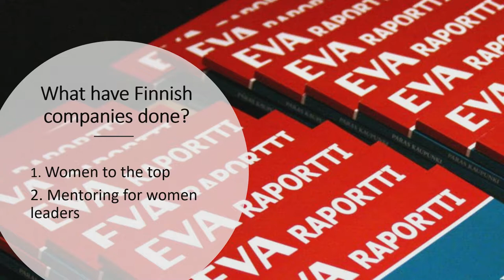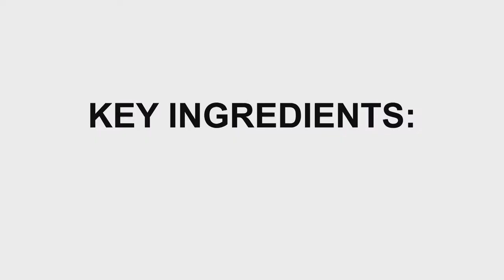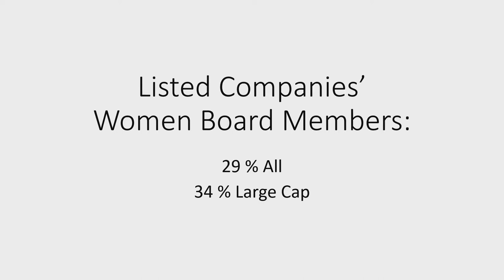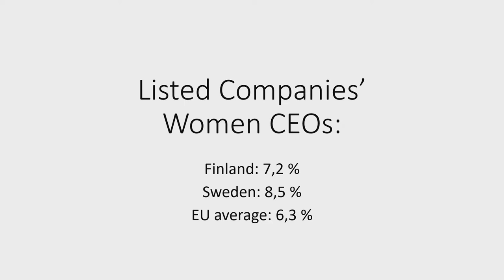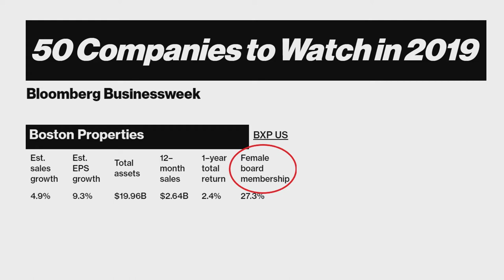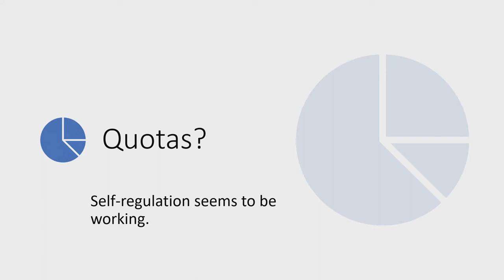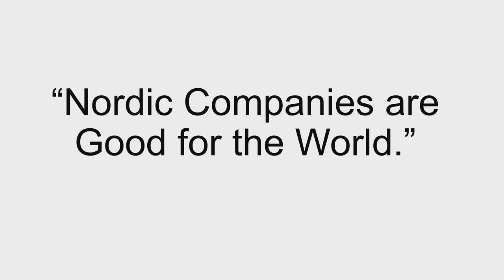So what? conference - Risto E. J. Penttilä